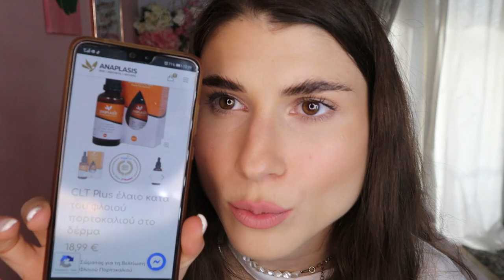Προϊόντα και Tips για να αποβάλλεται την κυτταρίτιδα |Kalina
Καλωσήρθατε στο Καλινοκαναλοοοοο στο σημερινό βίντεο θα συζητήσουμε για το μεγάλο θέμα της κυτταρίτιδας. Μετά από τις δικές προτάσεις που μου γράψατε στο poll που έκανα στο Instagram αποφάσισα να κάνω αυτό το βίντεο για να αλληλβοηθηθουμε.